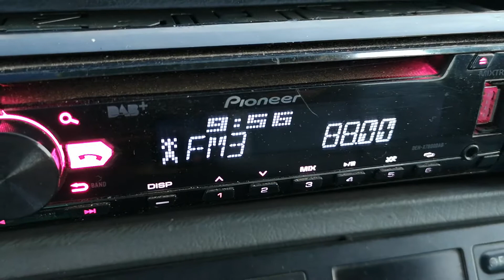88.00 Radio 34 Истанбул 440км